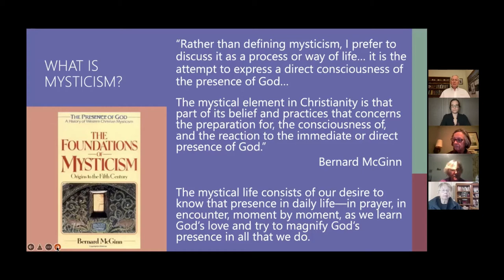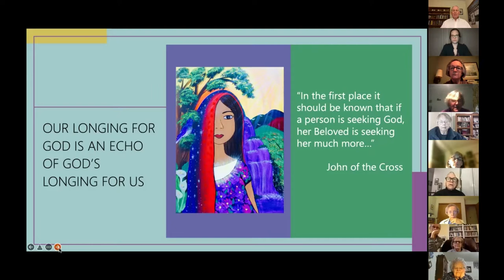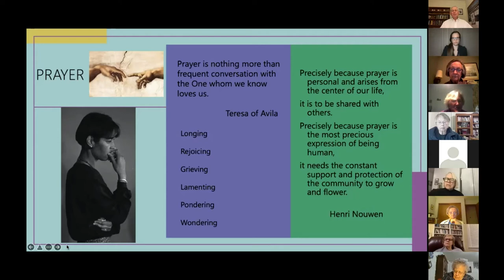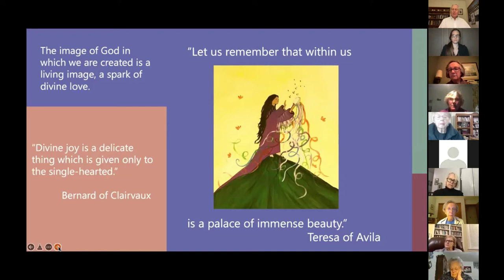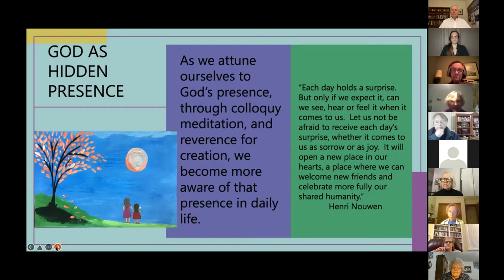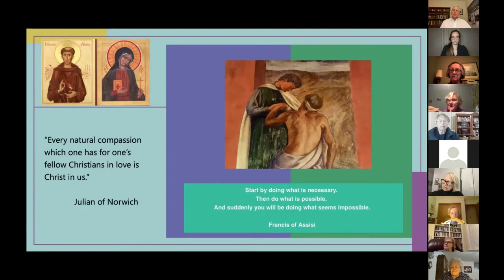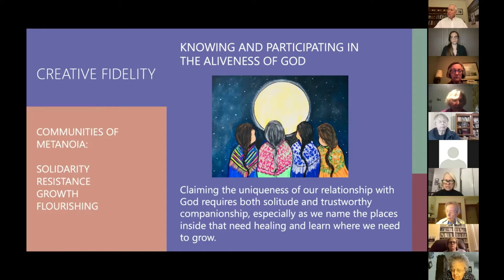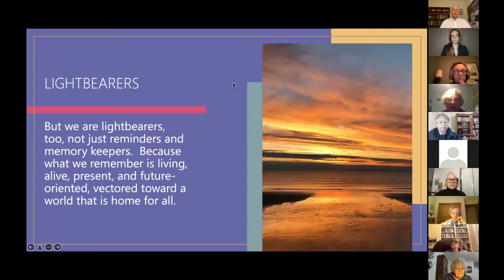Multiplying Our Images of God - The Mystical Experience with Dr. Gillian Ahlgren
Bellarmine Chapel and Xavier University's Institute for Spirituality and Social Justice organized this series to explore how we can enrich our Christian tradition, prayers, music, and liturgies by multiplying our language and images of the Holy. Dr. Gillian Ahlgren presented on February 16, 2022 on "God's Approachability: Mystical Experience and the Aliveness of God."